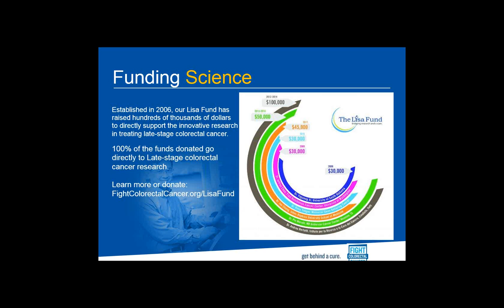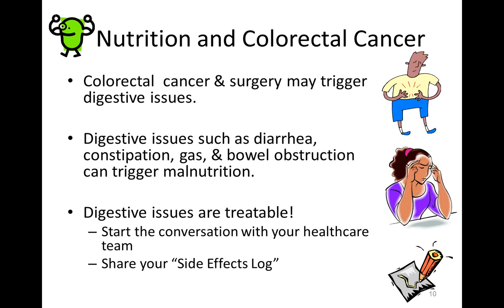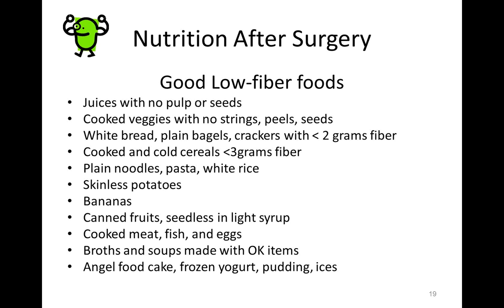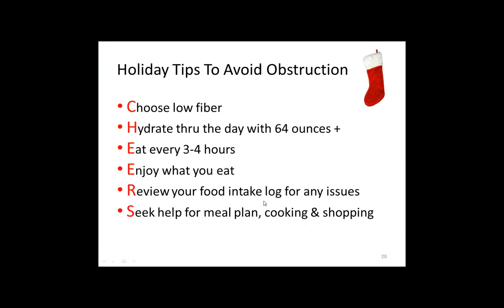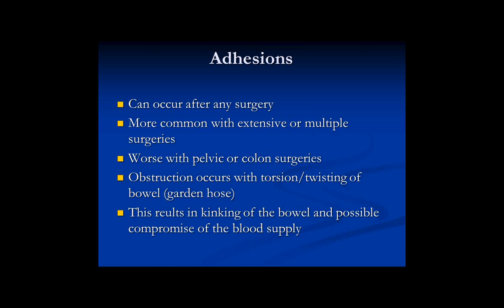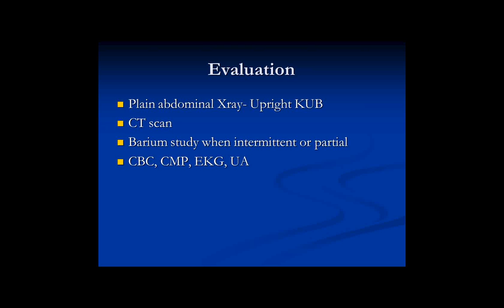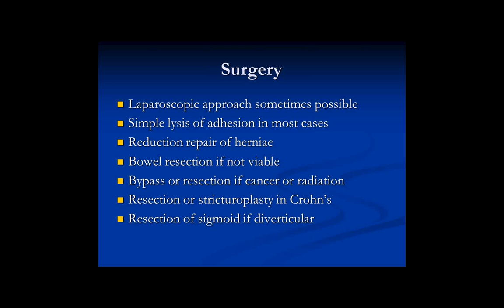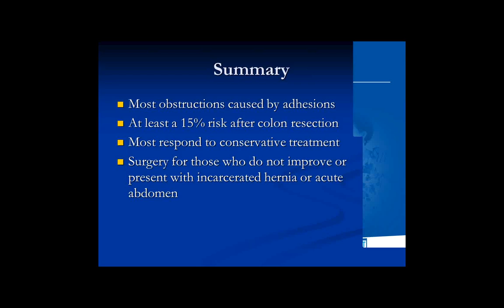Avoiding a Bowel Obstruction Webinar | Fight Colorectal Cancer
Nutrition is an important part of any cancer treatment plan, especially for those individuals who are undergoing colorectal cancer treatment and have had surgery to remove part of the colon. Another important consideration for patients who have had surgery to remove part of the colon is avoiding a bowel obstruction.

Knowing which foods you should and shouldn’t eat can be a helpful part of the treatment and the surgery recovery process. In this webinar, we will talk about how nutrition and avoiding bowel blockages can be helpful to you after a colorectal cancer treatment procedure and what foods to eat as we enter the holiday season.

Fight Colorectal Cancer envisions victory over colon and rectal cancers.